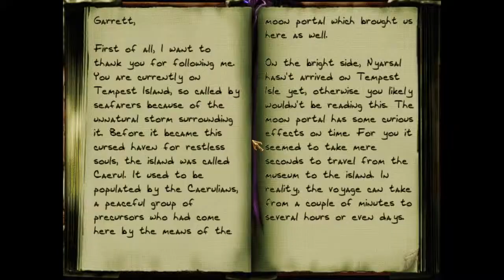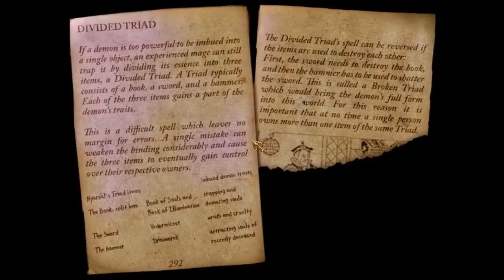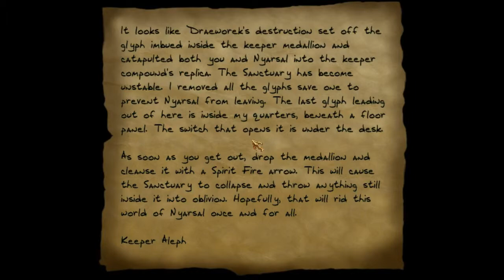Thief II Ghost(ish) Walkthrough - FM - Broken Triad Part II: Tempest Isle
Stellar conclusion of great story Eshaktaar started in Ominous Bequest. More focus on exploration in this beautiful mission.

Ghosting successful, wasn't too hard. Still a great joy to play.

2010 out of 2010 loot
8 out of 8 secrets